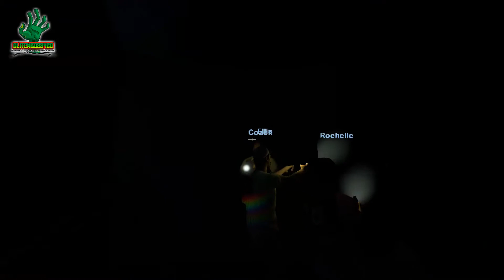Left 4 Dead 2: Suicide Blitz 2 - The Apartment | Custom Map | Walkthrough (Single Player)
Four new survivors must make their way through an infected city to escape the zombie apocalypse!

XBOX 360 DL: (COMING SOON!)